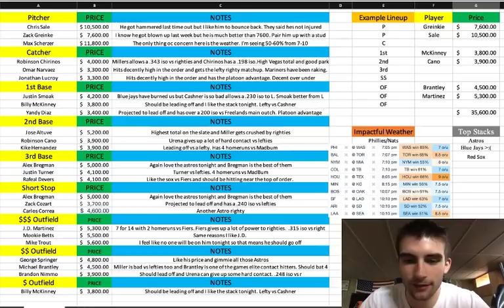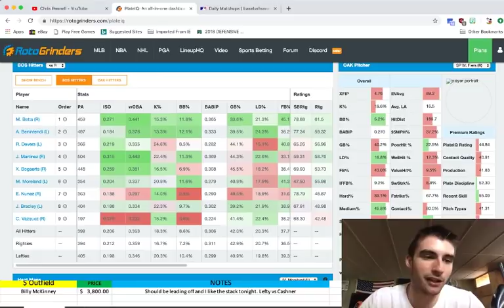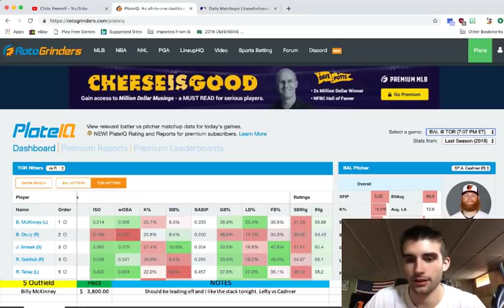MLB DFS Cheat Sheet 04/02